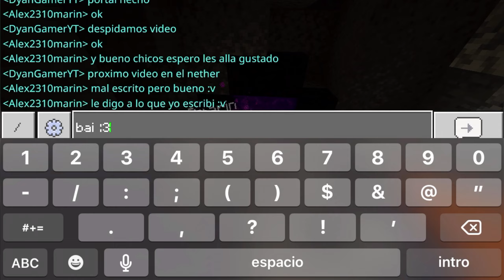NO TODO ES LO QUE PARECE | HORA DE ALEJDYAN 2 #1 | 400 SUBS!!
Hora de ALEJDYAN es una serie Hardcore con uno de los Compas “Alejandro :3” lo cual si mueres termina la serie para el que haya muerto
Canal de Alejandro :3